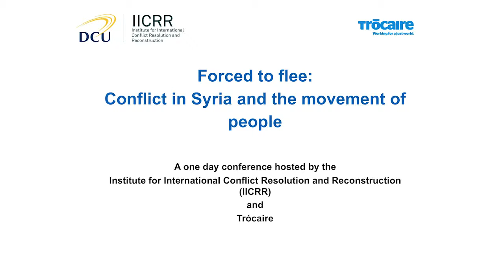12 Julian Waagensen - Forced to flee conflict in Syria and the movement of people